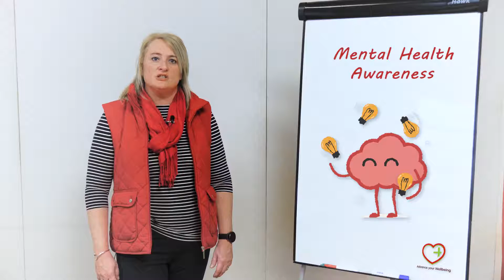Mental Health Awareness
Marie talks about Advance your Wellbeing training course on Mental Health Awareness and what you will have learnt by the end of the training course. Find Marie on Twitter @AdvanceWellUK